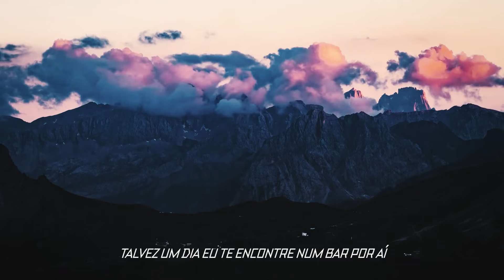FLORENCE - LUA (OFICIAL VIDEO)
eu sinto uma coisa muito doida ouvindo essa musica
só queria falar sobre esperança
seguimos no legado do som da perseverança

MINHA LUA

meu raio de sol atrás das nuvens
eu não vou esperar o fim
tem tempo de sobra nesse mundo

quem sabe eu quero muito mais

e já passou das 3
eu não não me liguei
só queria ir embora
acho que eu não curti o role
quando olhava pra você
só pensava em nós dois na minha cama
mas eu não sei dizer
eu já perdi a vez
sabe se não fizer
outro que vai fazer
claro que ficar assim
vai ver acontecer
só que no final
você só quer me ver

eu to curtindo um som
não tem mais ligação
e não é telefone
não sabe quem eu sou
mas já descobriu meu nome

talvez um dia eu te encontre num bar por aí

a vida é curta de mais
todos meus problemas
to deixando pra trás
venho bem slow mas
fazendo meu cash right
dentro de um sportscar
ninguém vai me ver mais

sei que todo tempo só se vai
diamantes pra fazer durar
falsos por todo lugar
hoje é fácil de enxergar

fazendo minha própria lei
eu sei, muita gente acha que eu não sou ninguém
mas, eu também não to vivendo a vida de vocês
tao, acho que todos querem ser jovens pra sempre igual alphaville
lagrimas por medos, é certo
todos querem mudar o mundo mas não dá
esse é o poço dos desejos,
eu sei que todos querem beber um pouco mas vai ter que segurar

a gente quer um mundo
nunca pra si só

me sinto bem sozinho
mas ninguém vai morrer só

agora eu quero festa
fez que não me viu
tem varios que ela testa
tipo la no rio, babe
aquilo foi um teste
por todo Brasil essa historia se repete

todo brilho já se foi do olhar

minha lua

minha lua